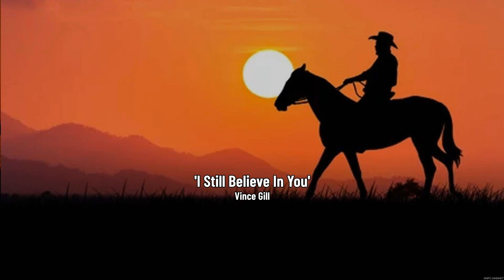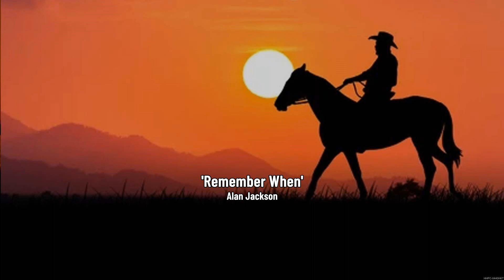10 Top Old Country Songs 2023 🤠 Old Country Songs 2023 🤠 Top Country Songs 2023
10 Top Old Country Songs 2023 🤠 Old Country Songs 2023 🤠 Top Country Songs 2023

[00:00:00] - 01. I̲̲̲ S̲ti̲̲ll B̲e̲̲li̲̲e̲̲ve̲̲ I̲̲̲n Y̲o̲̲u̲̲ - V̲i̲̲nce̲̲ G̲i̲̲ll
[00:03:58] - 02. C̲ha̲̲tta̲̲ho̲̲o̲̲che̲̲e̲̲ - A̲̲̲la̲̲n J̲a̲̲ckso̲̲n
[00:07:54] - 03. W̲ri̲̲te̲̲ T̲hi̲̲s D̲o̲̲wn - G̲e̲̲o̲̲rge̲̲ S̲tra̲̲i̲̲t
[00:11:28] - 04. R̲e̲̲me̲̲mbe̲̲r W̲he̲̲n - A̲̲̲la̲̲n J̲a̲̲ckso̲̲n
[00:15:54] - 05. C̲o̲̲u̲̲ntry B̲o̲̲y - A̲̲̲la̲̲n J̲a̲̲ckso̲̲n
[00:19:56] - 06. S̲i̲̲ng M̲e̲̲ B̲a̲̲ck H̲o̲̲me̲̲ - D̲o̲̲n W̲i̲̲lli̲̲a̲̲ms
[00:23:49] - 07. O̲̲̲n T̲he̲̲ R̲o̲̲a̲̲d A̲̲̲ga̲̲i̲̲n - W̲i̲̲lli̲̲e̲̲ N̲e̲̲lso̲̲n
[00:26:22] - 08. P̲i̲̲a̲̲no̲̲ M̲a̲̲n
[00:27:52] - 09. S̲i̲̲ng M̲e̲̲ B̲a̲̲ck H̲o̲̲me̲̲ - D̲o̲̲n W̲i̲̲lli̲̲a̲̲ms